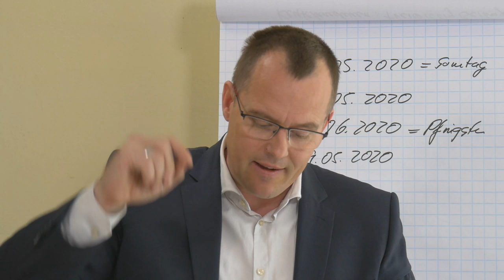Erwerbsminderungsrente abgelehnt - Habe ich Anspruch auf ALG 1